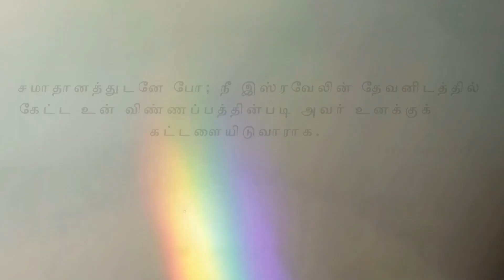Pastor M.Simon | ACA Puzhal | Jeyam Tv